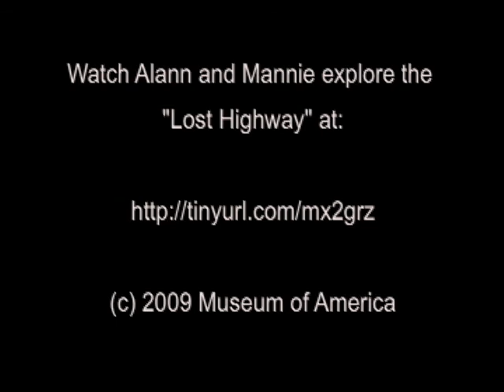Museum of America: Tractor Parade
Native Pennsylvanian Alann Schmidt ("The Lost Highway" shows Mannie around McConnellsburg PA and treats him to a country ham sandwich at the big tractor show.

All this horsepower, happy people, and deep-fried food  can only add up to a really good time in the Museum of America